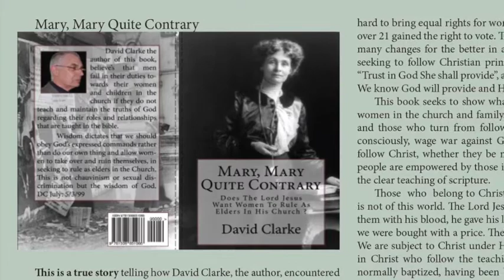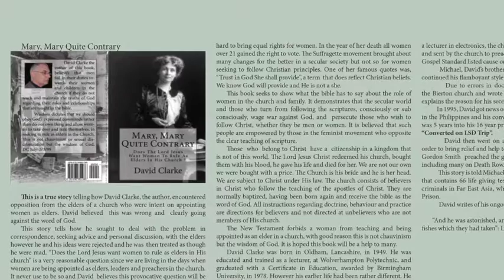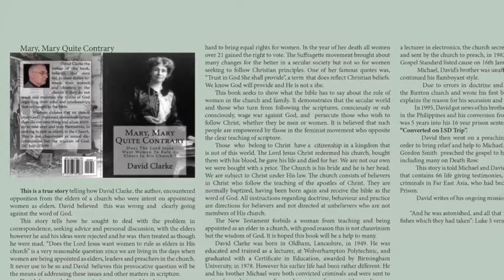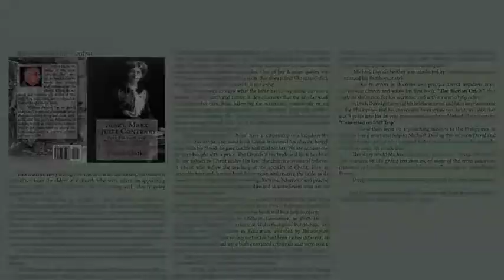How Times Have Changed